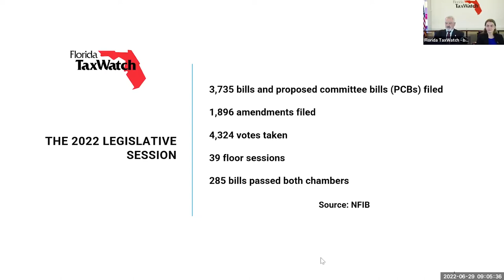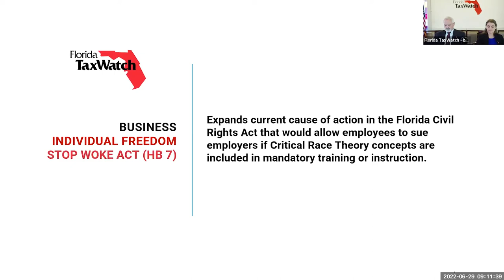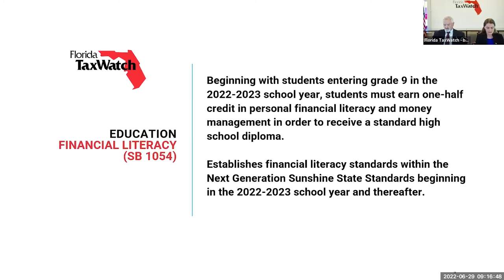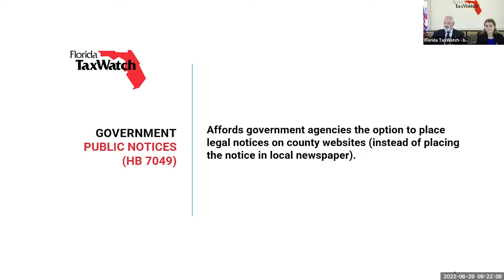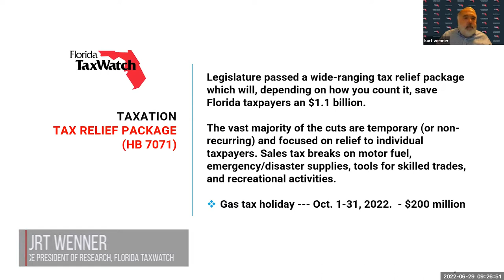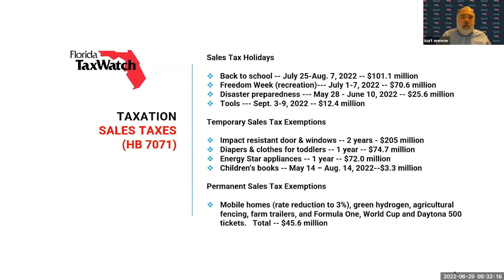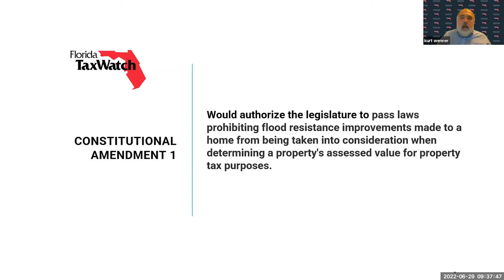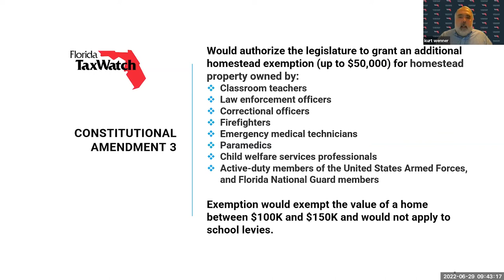New laws going into effect in Florida July 1 2022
Florida TaxWatch researchers discuss new laws that take effect July 1, 2022.